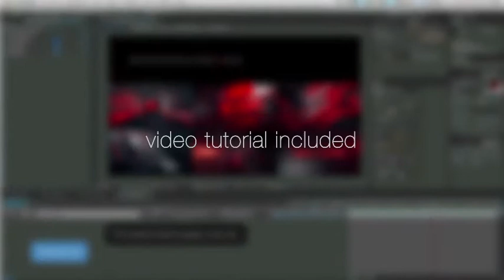Hitech Opener (After Effects Template)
Features:
- Easy Customize
- You can change logo any other
- You can change color
- Well Organized and Easy to Customize with Helpful Documentation